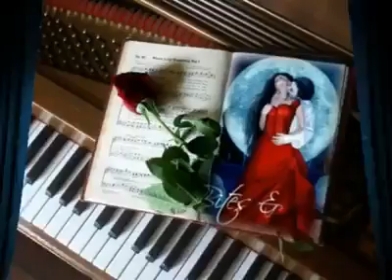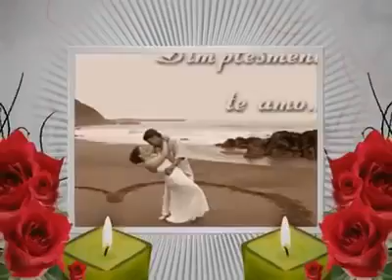Los Temerarios Te Quiero